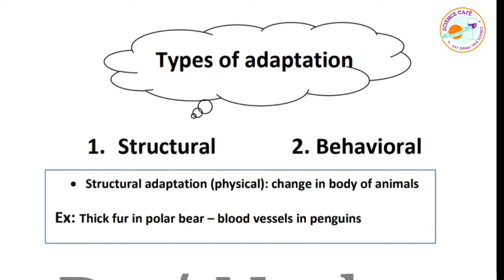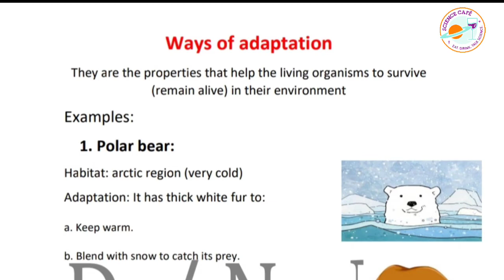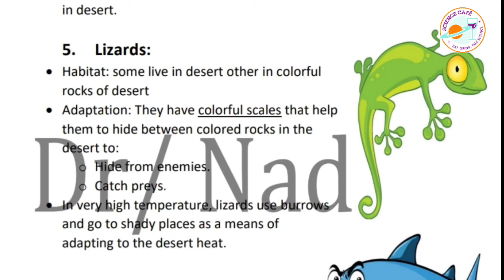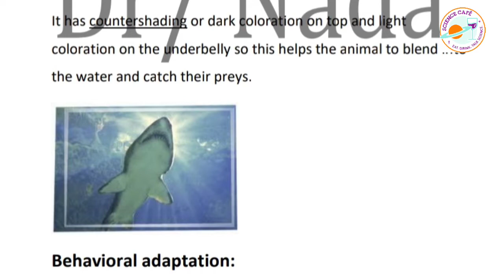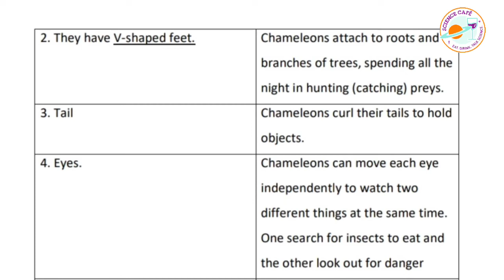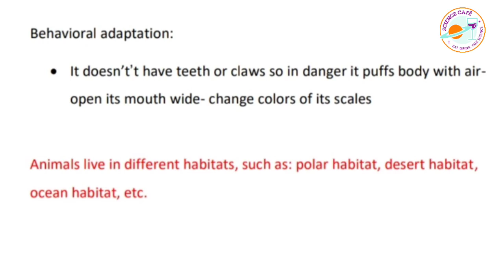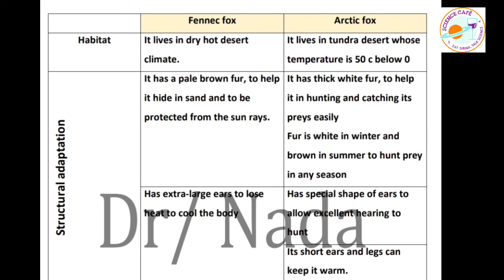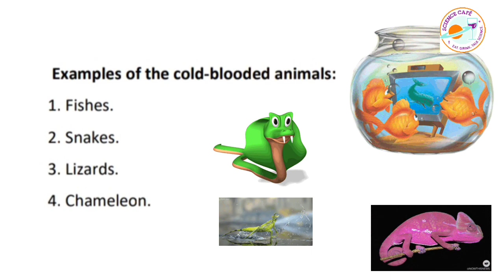Science| Grade 4| Adaptation and survival|Unit 1 - Concept 1.1